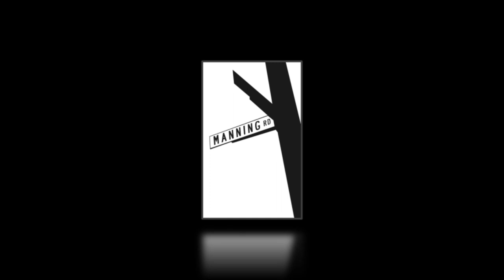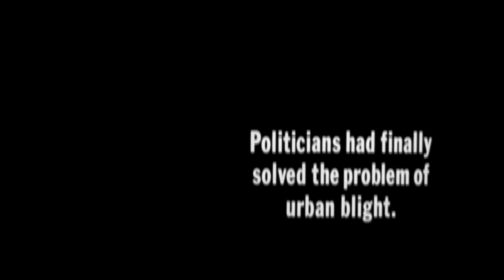A BOY AND HIS DOG (1975): A Film Analysis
Hollywood and Cleveland jump back to 1975 with A BOY AND HIS DOG, Written & Directed by L.Q. Jones, based on the novella by science-fiction writer Harlan Ellison. A Manning Road Podcast.